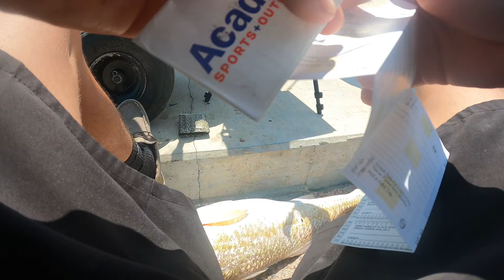FISHING FOR BIG SALTWATER BULLREDS!!!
What's up guys!  I decided to go try our luck and do some saltwater fishing for some GIANT bull reds! we had an amazing time out on the water. You honestly can not compare a 5lb Bass vs a 30lb BULL REDFISH pulling from the other side of your line!! it was such an amazing weekend, I hope you guys enjoy the video! y'all make sure to subscribe, comment, and like the video! TIGHT LINE!!
( I will be doing and uploading some more saltwater fishing videos from now on!)
Y'all check out and follow all of my social medias - ‪@cantus_fishing‬